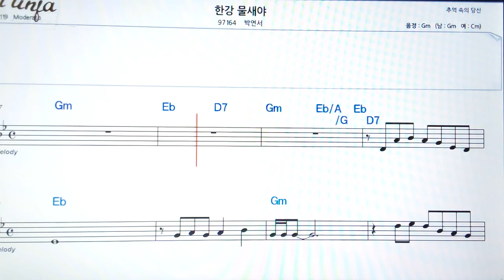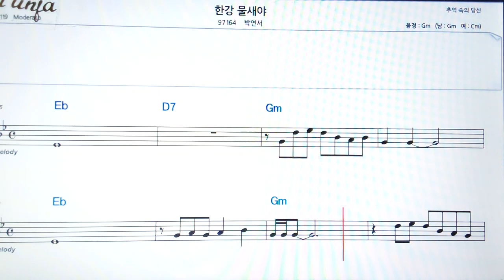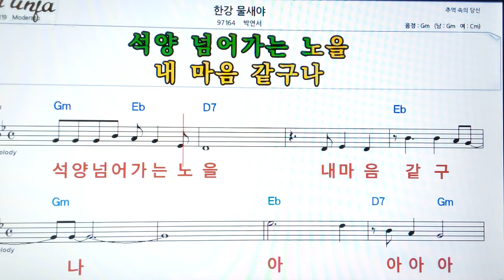한강 물세야/박연서👍악보, 기타 코드,가사,Karaoke*가라오케 반주